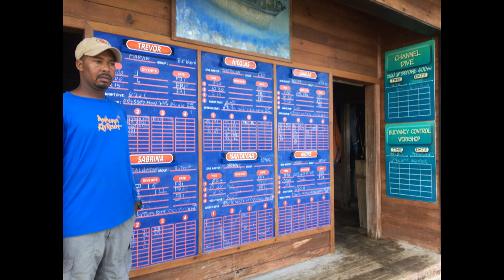Roatan youtube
Description